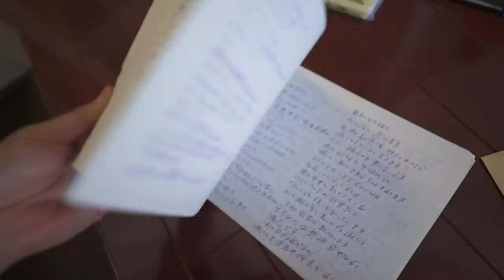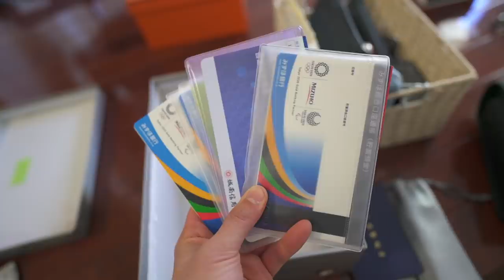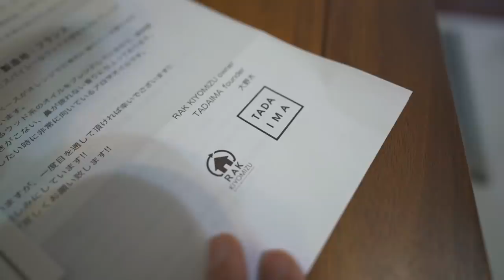ミニマリスト 仕事スペースを点検したら不用品が色々出てきました